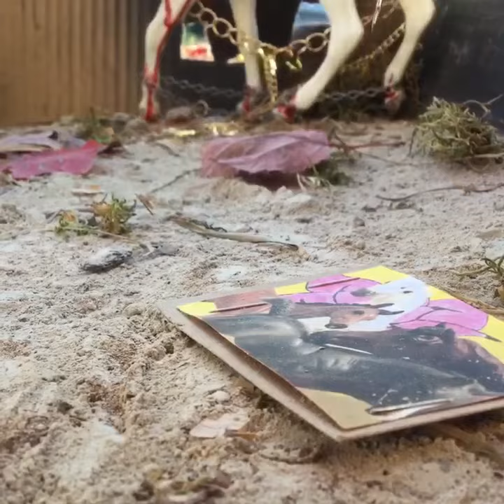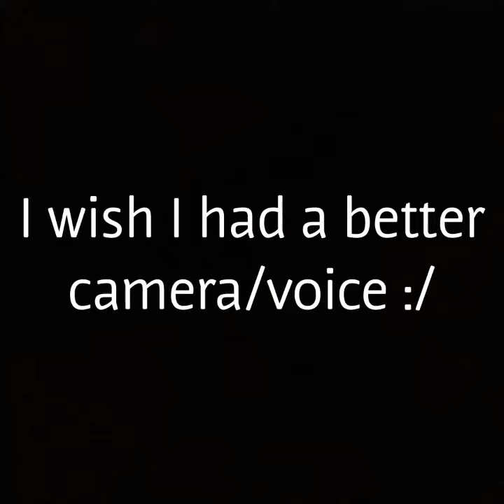*Original Model Horse Short*♚Them♚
I finished this short finally! I'm not nearly as happy with it as Lineage, but hopefully the next one I make will be better :3